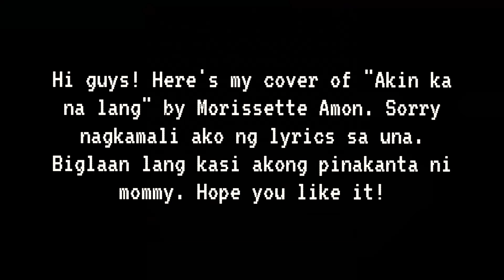Akin Ka Na Lang by Morissette Amon |Cover by KYLIE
Hello everyone! Hope you liked my new cover. Sorry nagkamali sa lyrics, biglaan lang kasing pinakanta ni mommy hihi.